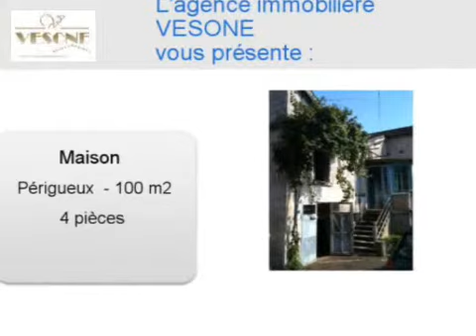Achat Vente Maison Périgueux 24000 - 100 m2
Consultez l'annonce à l'adresse Ou sur ce lien pour plus d informations (prix contacts).

A vendre à  Périgueux  une maison de 100 m2.
Annonce immobilière Dynimmo : Achat Vente Maison  Périgueux  24000 Dordogne